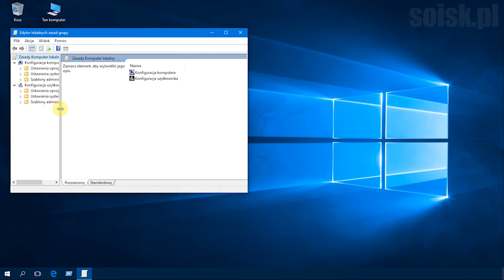Windows 10: Wyłącz wyszukiwanie sterowników urządzeń w usłudze Windows Update za pomocą gpo.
To ustawienie  określa, czy system Windows będzie wyszukiwać w usłudze Windows Update sterowniki urządzeń w przypadku braku odpowiednich sterowników lokalnych dla określonego urządzenia.

Włączenie tego ustawienia spowoduje, że po zainstalowaniu nowego urządzenia, usługa Windows Update nie będzie przeszukiwana.

Krok 1.
Uruchom Edytor lokalnych zasad grup (gpedit.msc)

Krok 2.
Odnajdź zakładkę:
Konfiguracja komputera – Szablony administracyjne – System – Zarządzanie komunikacją internetową – Internetowe ustawienia komunikacyjne.

Krok 3.
Z listy znajdującej się po prawej stronie kliknij dwukrotnie w pozycję "Wyłącz wyszukiwanie sterowników urządzeń w usłudze Windows Update"

Krok 4
Zaznacz Włączone.

Krok 5.
Uruchom ponownie komputer.